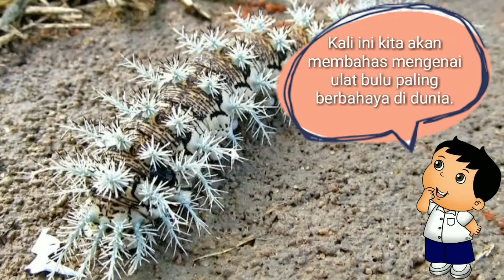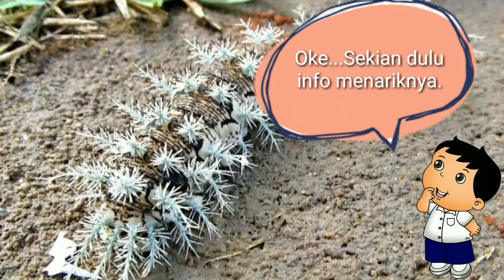Ulat Paling Berbahaya Di Dunia|Jurnal Manfaat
Hallloo...guysss
Kembali lagi di Jurnal Manfaat, kali ini Jurnal Manfaat akan membahasa mengenai ulat paling berbahaya di dunia loh..
Sperti yang kita tahu ulat merupakan fase larva dari kupu-kupu. Meskipun beberapa spesies tidak berbahaya tapi ada juga loh beberapa spesies yang berbahaya.
Tahukah kalian spesies ulat yang satu ini?
Ya...jika kalian penasaran simak yuk videonya mudah2 ini dapat menambah ilmu pengetahuan kalian.